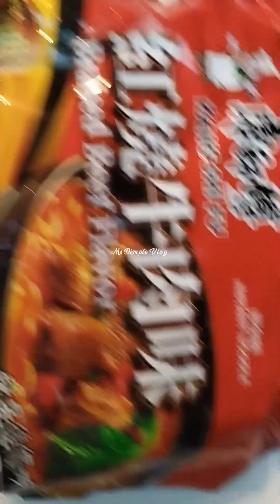Ang instant noodles mo wag mong lagyan nang SABAW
GAWIN mong special ang instant noodles mo